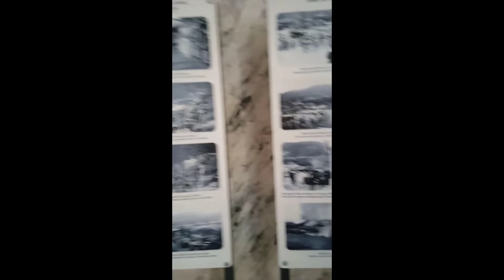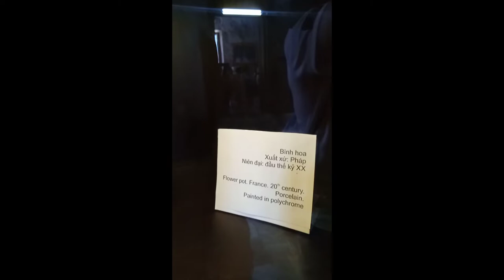Cùng Đi Tham Quan Di Tích Lịch Sử Lăng Khải Định Huế Vẻ Đẹp Thực Sự Ngắm Nhìn Những Di Sản Cổ Xưa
Chào các bạn nhé...chào mừng các bạn đến với Tàu Bay Vlog
Cảm mơn các bạn...
-Và Nhấn Chuông Thông Báo Khi Có Nhạc Hay Nhé😚Để Góp Phần Tạo Động Lực Làm Video Hay Hơn Nhé Mọi Người🙆
👉Đây là kênh chính của mik nha mọi người
kênh nhạc tổng hợp với nhìu thể loại mong mọi người giúp đỡ cho ạ😊

© Bản quyền thuộc về Tàu Bay Vlog
© Copyright Tàu Bay Vlog👉Do not reup